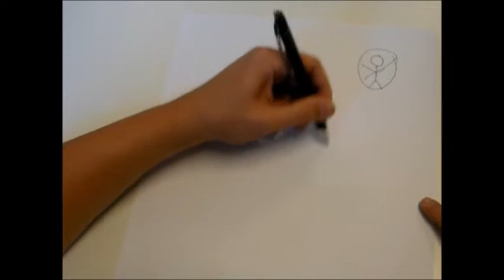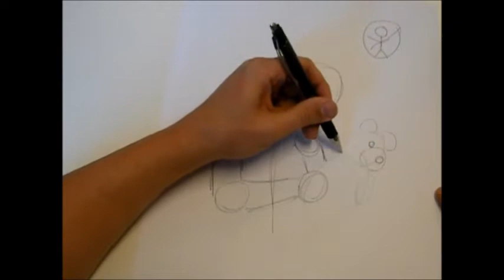Lutins (croquis) cours-1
Comment dessiner une structure de personnage